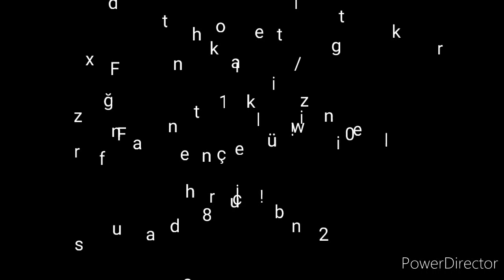Practicing Seljukian Speed Shooting-Technique with my Laminated Seljukian Bow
Practicing Seljukian Speed Shooting-Technique with my Laminated Seljukian Bow. #42@30

ps: here i am not doing full draw as in the original of technique.  I'm just trying to figure out the technique

check these books for source of technique:

1.Arab Archery chapter XLV
2. Saracen Archery, page 48, chapter 1
3.Takvîm-i meskûkât-i Selçûkiyye, 1971: 63 nr 95, İsmâil Galib

Also we have a wall tiles in the Kubad Abad Palace (Seljukian Palace in Beyşehir, Turkey) and the "Dirhams".

Dirham (Turkish Seljuq Dynasty Silver Coin) of Rukn al-Din Qilij Arslan IV (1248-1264). Figures on the obverse field: A Crescent and a Turkish cavalry figure depicting the authentic speed shooting method based on loading the bow with arrows held in the hand that pulls the string.